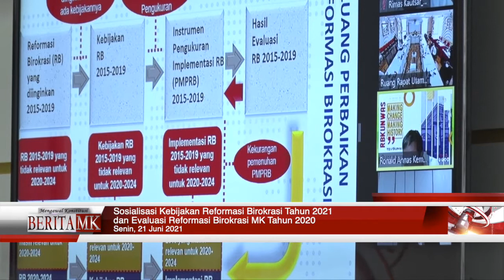MK Gelar Sosialisasi Kebijakan Reformasi Birokrasi Tahun 2021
JAKARTA, HUMAS MKRI - Mahkamah Konstitusi (MK) menggelar "Sosialisasi Kebijakan Reformasi Birokrasi Tahun 2020–2021” pada Selasa (22/6/2021). Kegiatan ini diselenggarakan guna merumuskan akuntabilitas kinerja lembaga dalam mengoptimalkan fungsi tim Reformasi Birokrasi (RB) internal, assessor, dan tim penilai internal dalam melakukan pemantauan dan evaluasi implementasi reformasi birokrasi di lingkungan Kepaniteraan dan Sekretariat Jenderal MK. Sejumlah 139 orang menjadi peserta kegiatan ini, yang terdiri atas Tim RB Pusat, Tim RB Unit Kerja dan Assessor Unit Kerja, serta para pejabat dan staf terkait dengan ruang lingkup kerja RB MK.

Sekretaris Jenderal MK M. Guntur Hamzah dalam paparan pembuka melaporkan Indeks RB MK Tahun 2020 adalah 75,24 dengan kategori “BB” atau sangat baik, sesuai dengan Surat Kemenpan RB No. B/86/M.RB.06/2021 tanggal 31 Maret 2021 Hal Hasil Evaluasi Pelaksanaan Reformasi Birokrasi Tahun 2020. Kemudian hasil survei persepsi pelayanan MK Tahun 2020 menunjukkan indeks 3,62 dari skala 4. Angka ini, sambung Guntur, sedikit lebih tinggi jika dibandingkan dengan rata-rata nasional.

Selain itu, Guntur mengungkapkan hasil survei persepsi pelayanan MK mengalami sedikit peningkatan dari angka tahun sebelumnya sebesar 3,61. Melalui hasil survei ini mengindikasikan adanya sedikit peningkatan persepsi pemangku kepentingan terhadap kepuasan pelayanan yang diberikan oleh MK.

Perbaikan Kinerja

Guna mendapatkan arahan dan masukan atas kinerja dan penilaian yang telah diperoleh lembaga, MK menghadirkan narasumber dari Kementerian PAN RB Ronald Andrea Annas. Dalam paparan terkait Peluang Perbaikan Reformasi Birokrasi ini, Asisten Deputi Perumusan Kebijakan Reformasi Birokrasi, Akuntabilitas Aparatur, dan Pengawasan Kementerian PAN RB ini mengatakan jika sebuah lembaga ingin mencapai sebuah kinerja, maka perlu melihat lingkungan internal dan eksternal. Ada analisis SWOT  yang harus dilakukan pada tahap awal dengan mengutamakan pendekatan kekuatan dan kelemahan. Hal ini perlu dilakukan, guna menemukan kesempatan terbaik untuk mencapai kinerja yang optimal.

“Perlu menjadi catatan bahwa belum tentu semua RB itu sesuai dengan konteks kita dalam hal ini MK. Maka apa-apa yang telah diuraikan dalam sebuah teks pencapaian RB sebenarnya cukup digunakan sebagai referensi dan kemudian dikembangkan dan disesuaikan dengan kebutuhan internal lembaga,” jelas Ronald dalam kegiatan yang dihadiri para peserta secara virtual dari tempat masing-masing.

Selanjutnya Ronald juga membahas mengenai strategi pelaksanaan RB Tahun 2020–2024 terutama mengorganisasikannya pada di tingkat nasional. Dikatakan Ronald dalam lingkup nasional, MK berada pada level mikro, sedangkan Kementerian PAN RB berada pada level mikro dan meso. Artinya, baik MK dan Kemenpan RB harus sama-sama membuat membuat organisasi dan bisnis proses yang baik. Pada level mikro ini, lanjut Ronald, MK berarti memiliki unit-unit yang bertugas memperbaiki bagian organisasi di dalam MK sendiri. Sementara itu, di dalam level meso MK sebagai sebuah lembaga dapat membantu semua unit tersebut untuk menciptakan unit yang memperbaiki internal MK. Sebagai ilustrasi, Ronald menyebutkan adanya unit seperti inspektorat namun inspektorat juga harus juga melakukan perbaikan pengendalian internalnya sehingga se-MK akan mencapai sasaran tata kelola pemerintahan yang baik.

“Sehingga dari evaluasi dan ekspektasi ini tidak akan text book, tetapi merupakan sebuah aktor yang ingin ditingkatkan. Intinya jangan text book kepada Kemenpan RB, tetapi berpedomanlah pada ekspektasi dan implementasi seideal mungkin dengan kinerja MK sendiri,” jelas Ronald pada akhir paparannya.